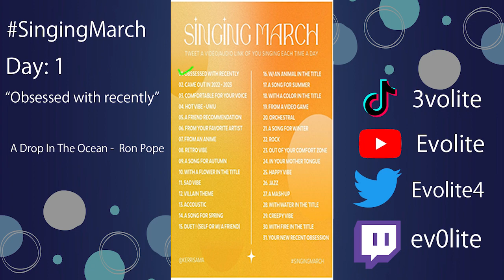"A Drop In The Ocean" 1 Chorus Cover by Evolite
Vocals: Myself

Singing March Day 1!
"A Song you're obsessed with recently"